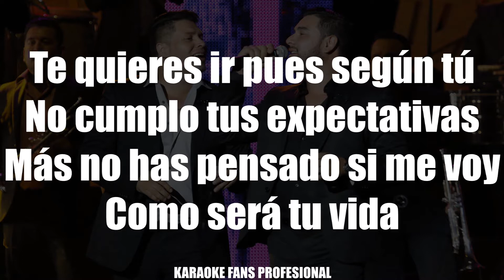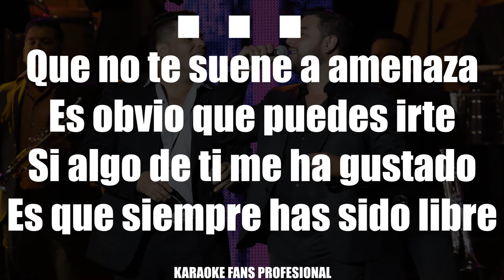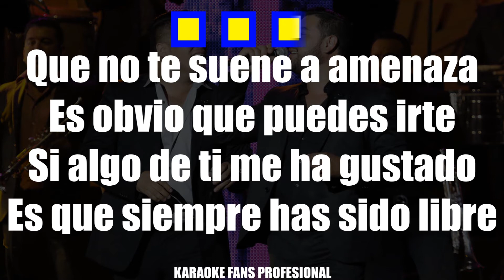Quién Pierde Mas - Banda MS - Karaoke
Si Te Interesa El Karaoke Sin Sellos Comunícate Con Nosotros Lo Tenemos A Un Buen Precio.